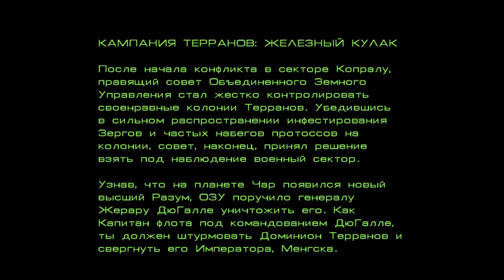StarCraft BW прохождение кампании с Pomi #4